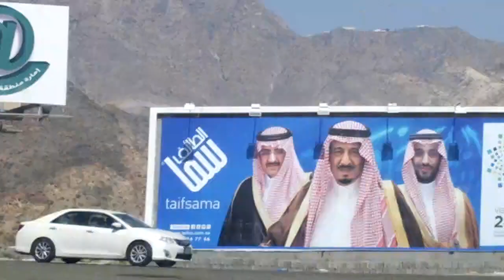on the way to Taif 2018